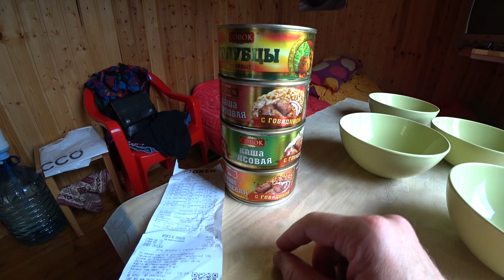Каша с тушенкой "Cовок"/"Сравним?Попробуем!"